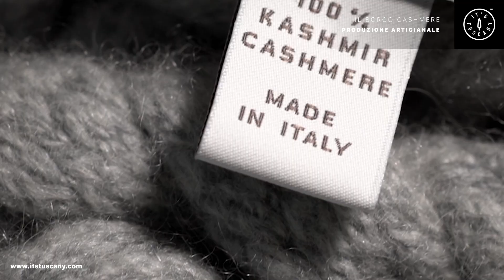Il Borgo Cashmere - STORIES by IT'S TUSCANY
La forza de Il Borgo Cashmere, totalmente Made in Italy, è racchiusa nelle antiche tecniche tramandate di madre in figlia, che a distanza di 70 anni riescono ancora ad emozionare.